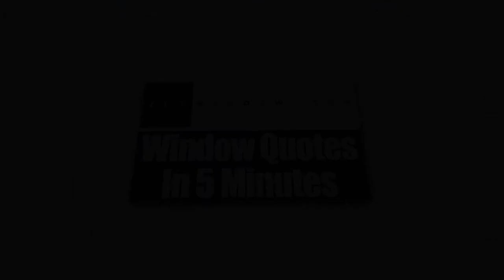Home Windows Mequon WI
With today’s technological innovations that have been used in the design and production of windows, now is the best time for you to consider buying vinyl replacement windows for your house if you want to give it a new and fresher look.

We at Zen Windows Milwaukee, a company owned by Brad Blavat, are proud of the windows that we provide to our customers. We have a long list of designs which is intended to make it easier for homeowners to choose one that is going to fit right into their budget and meet the needs of their home remodelling project. In our company, we don’t send out sales agents to your home simply because we don’t employ one. Sales agents only want to apply pressure or sales gimmicks. With Zen Windows, there is absolutely no reason for an in-home visit just to give a replacement window quote. Everything can be done online! You can make use of the internet and your smart phone or digital camera to tell us what you need.

Our process is very simple. When you email or call Zen Windows Milwaukee, a window quote will be emailed to you after 5 minutes. But before that, we’ll have to ask you a few basic questions about what you need for your windows. In the event that you like the quote and decide that you want to proceed, just inform us within 1 to 2 days so we can send our installation manager in your home to measure your windows. After about 2 weeks, your windows will arrive and we’ll call you to set up the day for installation.

The good thing about Zen Windows Milwaukee is that we'll never ask for money upfront. Until all of your windows are installed by our professional installation team and you are 100% satisfied with your new windows, you don't have to pay us anything. That puts you in control of the situation so you don’t have to worry about anything.